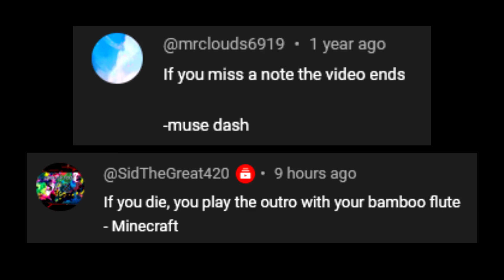If I miss a note, I play my outro with my Bamboo Flute - Muse Dash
Still learning